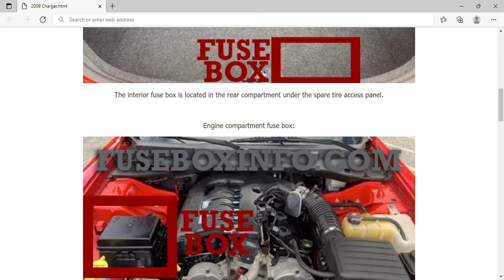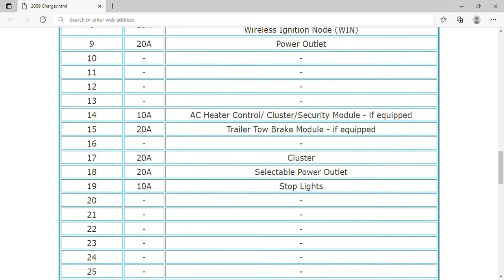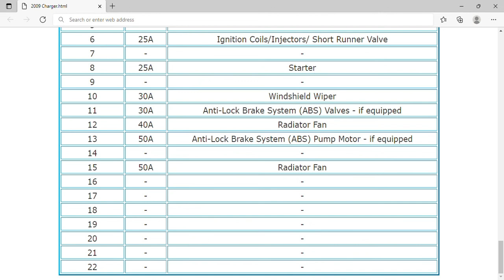2009 Dodge Charger Fuse Box Info | Fuses | Location | Diagrams | Layout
2009 Dodge Charger Fuse Box Info | Fuses | Location | Diagrams | Layout